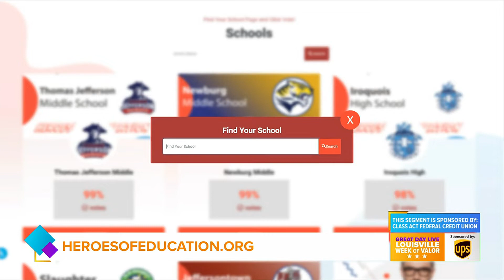Class Act Federal Credit Union awards more money to schools for being Heroes of Education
To learn more about how to raise money for your school, go to heroesofeducation.org.